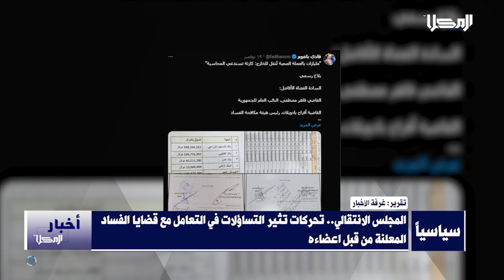المحور السياسي | دبلوماسية مكثفة للنائب الزبيدي